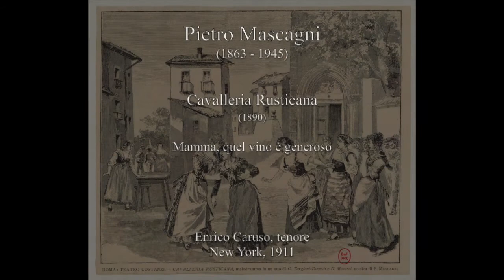Mascagni: Cavalleria Rusticana - Mamma, quel vino è generoso - Enrico Caruso, tenore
Cavalleria Rusticana (1890)

Mamma, quel vino è generoso